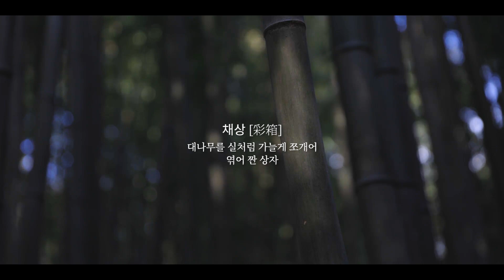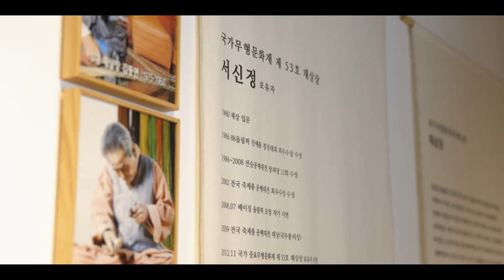[양태오의 내일의공예​ ] 조선시대 귀족의 일상 가구 '채상' 🎋 요즘 느낌 피크닉 박스로? 비단처럼 고운 채상의 오늘 (w.채상장 서신정 장인)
리빙센스, 디자이너 양태오, 재단법인 예올이 함께
한국 전통공예의 명맥을 이어가기 위해 시작한
내일의 공예 프로젝트의 네 번째 이야기

나무 공예품 중 섬세함과 화려함의 매력으로
과거부터 꾸준히 사랑받는 일상 가구, 채죽상자

오랜 전통에도 불구하고, 공장에서 찍어낸 물건들에 밀려
설 자리를 잃으면서 우리의 일상 속에 생소하게 들리게 되었는데요.

현재 유일 국가 무형 문화재 제53호 채상장 서신정 장인을 만나
채상의 내일을 함께 고민해보았어요.

ⓒ𝗟𝗜𝗩𝗜𝗡𝗚 𝗦𝗘𝗡𝗦𝗘
✒ 심효진, 전지연 📼 조이지, 엄승재